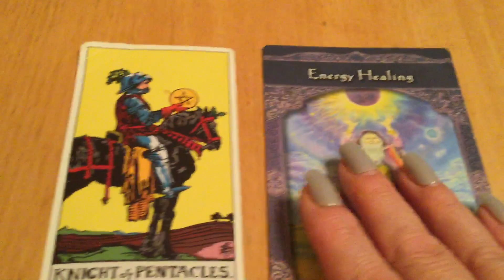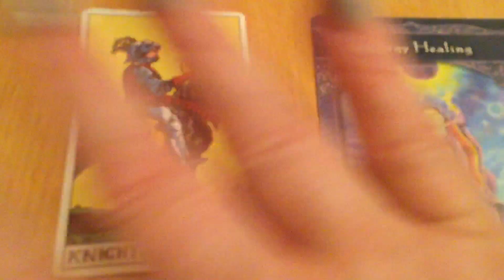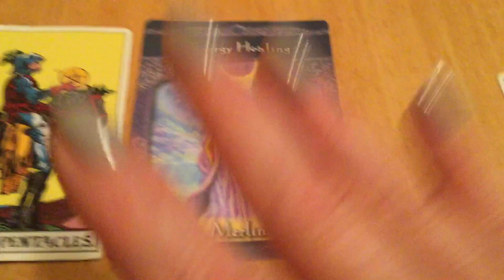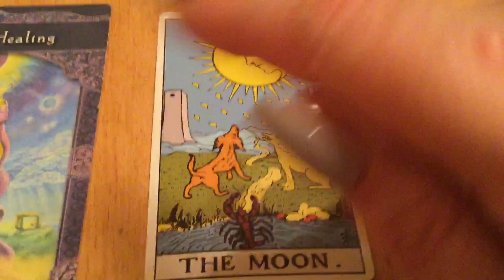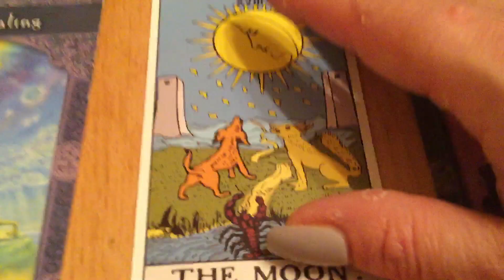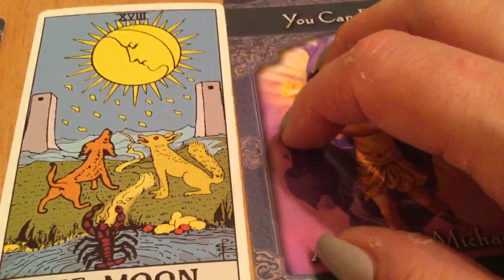June 25, 2020 Thursday Daily Tarot Collective&Cancer Energy by Cognitive Universe